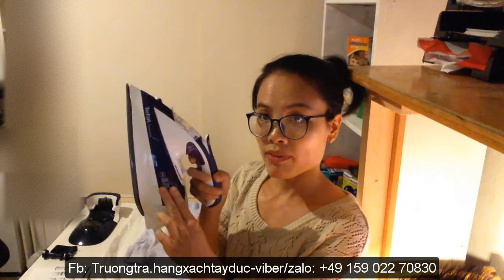Guto.vn | Giới thiệu bàn là hơi nước không dây Tefal | Hàng Đức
Để xem và đặt mua các mặt hàng xách tay Đức, hàng nhập khẩu Đức, mời các bạn vào
► Guto.vn
► Facebook.com/ShopGuto

Cám ơn
Trương Trà và nhóm quản trị Guto.vn